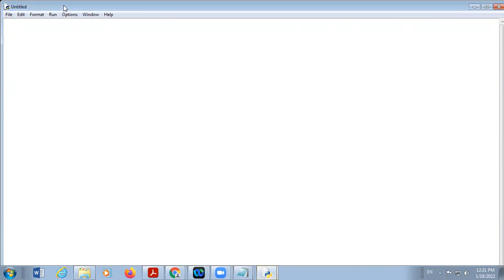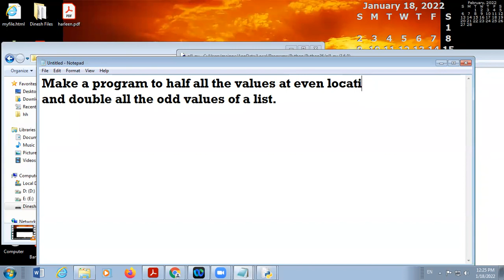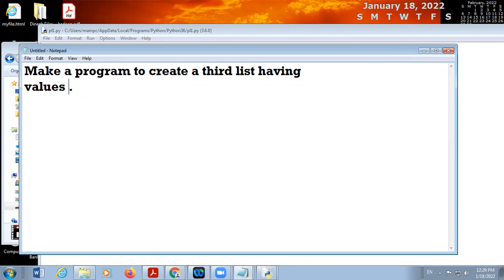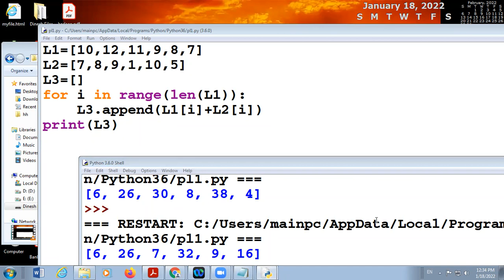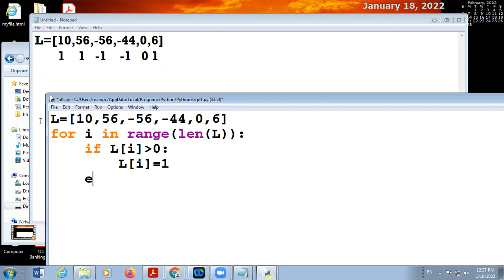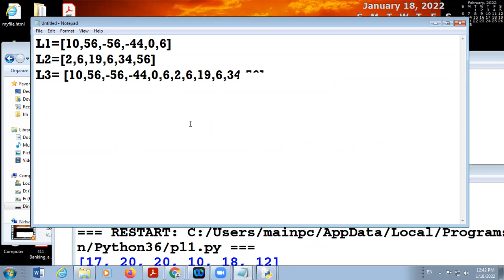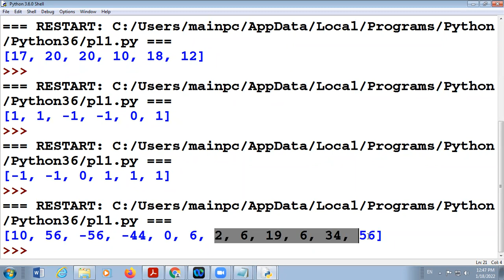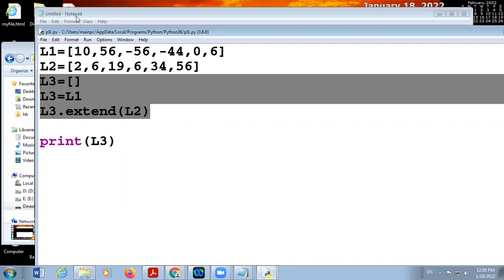18 01 2022 Class XI C Computer Science